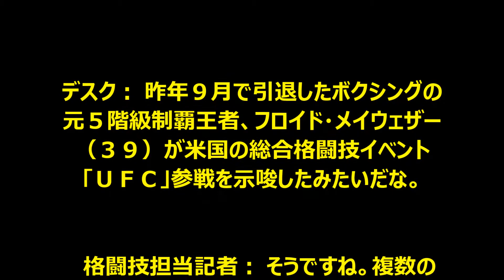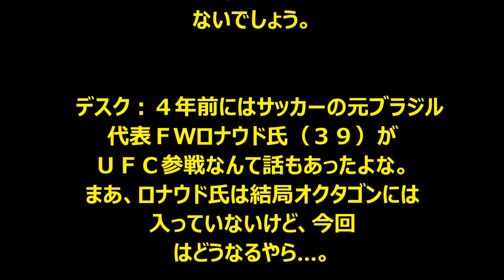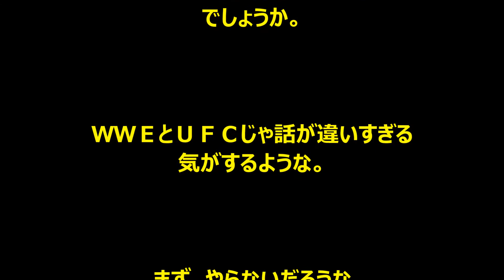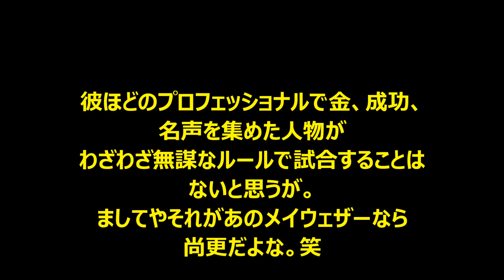メイウェザー ファイトマネー１５５億円で「ＵＦＣ参戦」の可能性は？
昨年９月で引退したボクシングの元５階級制覇王者、フロイド・メイウェザーが米国の総合格闘技イベント「ＵＦＣ」参戦を示唆したと複数の海外メディアが報じました。

【引用元】　2016年5月10日　Yahooニュース

【関連動画】
Floyd Mayweather vs Big Show　（メイウェザー ｖｓ ビッグショー）